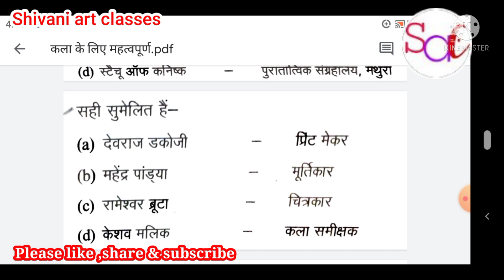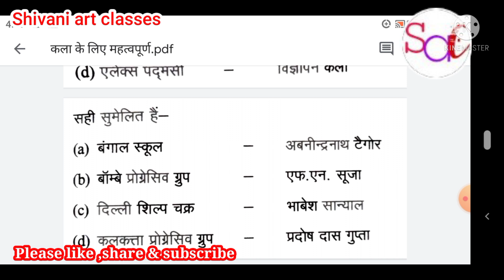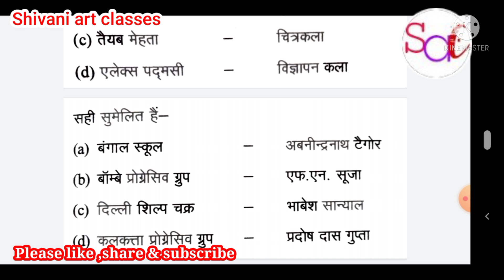कला के सभी एग्जाम में महत्वपूर्ण | Part-5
500 महत्वपूर्ण प्रश्नों की श्रृंखला